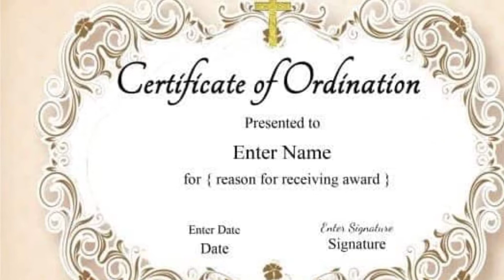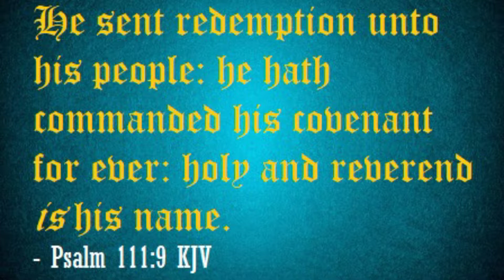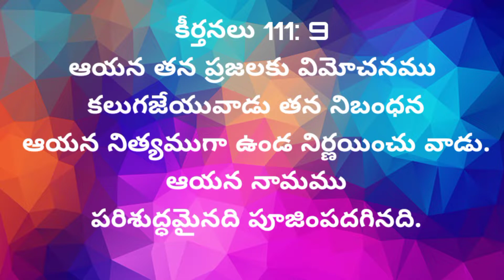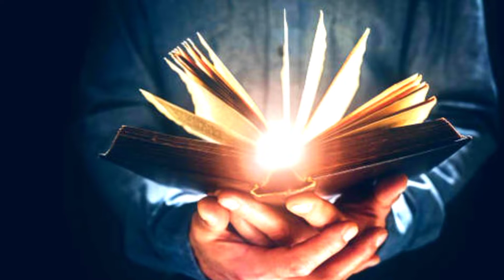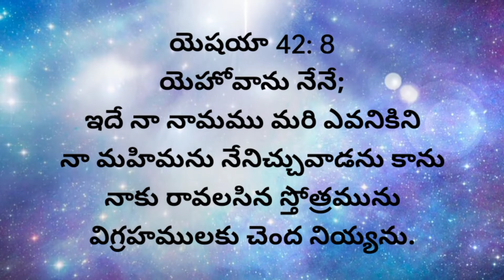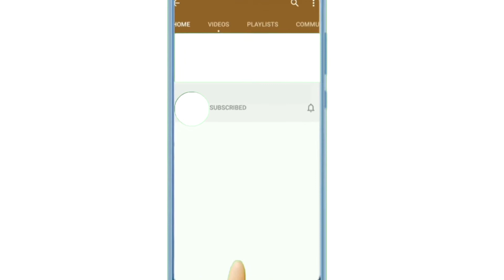Can we call a pastor as REVEREND? || Spiritual Gospel Official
*Share this link to invite all and be a part of Spiritual Gospel..😊*

What is the full meaning of reverend?
Who can be called a reverend?
Is reverend a priest?
What is a reverend in the Church?
Clergy meaning
Reverend synonym
Reverend meaning in the Bible
Reverend meaning in Hindi
Reverend Mother meaning
Reverend meaning in Urdu
Reverend meaning church
Reverence meaning
What does it mean to be called reverend?
Is a reverend the same as a pastor?
What does reverend mean in the church?
Who gets the title reverend?
What can reverends do?
Reverend meaning in telugu
Reverend abbreviation
Reverend Father
Reverend Father meaning
Reverend pronunciation
Reverend in the Bible